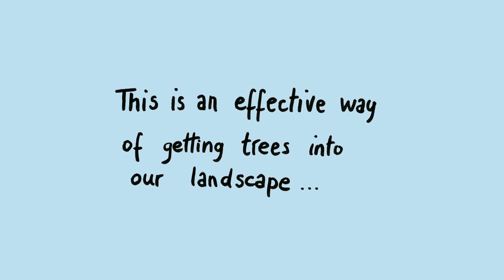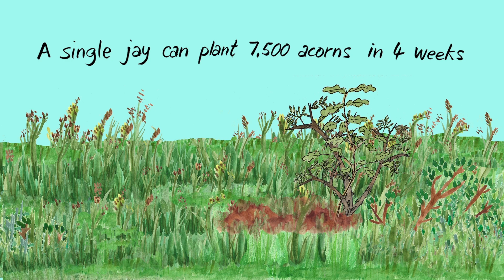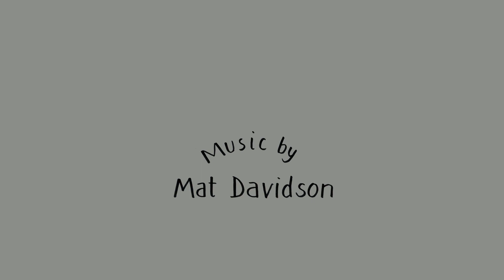Knepp Natural Regeneration Cartoon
For people who care about nature, the idea
of returning land to deep, verdant forest
has particular appeal – so different from the
depleted, parcelled-up landscapes around
us. It feels wonderful to stick a spade in the
ground, to give life to a tree and think about
the future. But is planting trees the only,
or even best, way to get trees back in our
landscape?